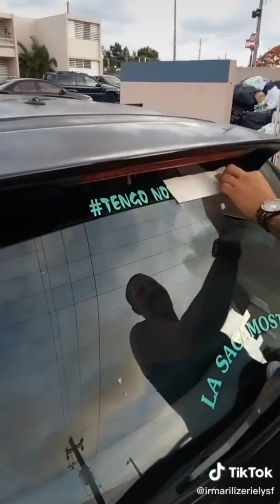Mi mujer me gobierna challenge - TikTok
Haber, donde están esos hombres gobernados 🤣🤣❤️